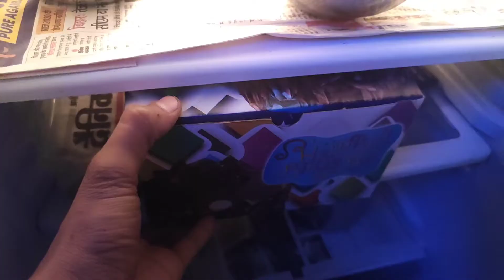First new year celebration at home | new year party😱🤫 | Dk films india